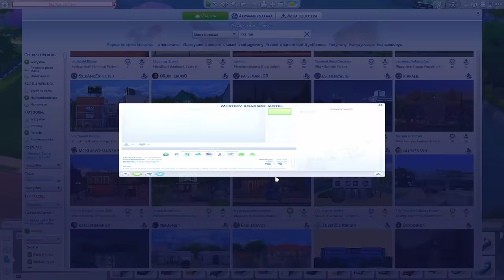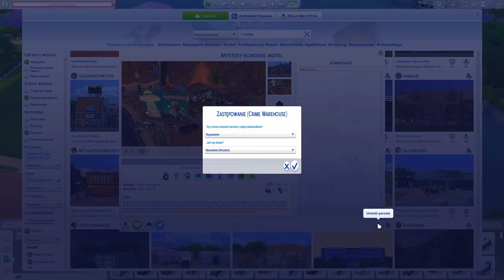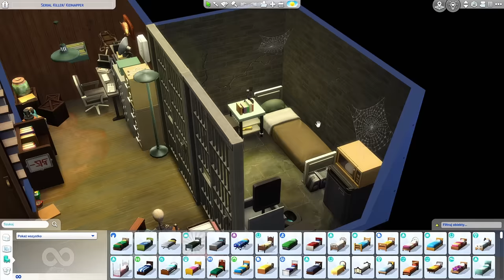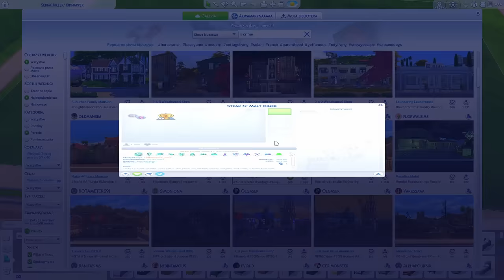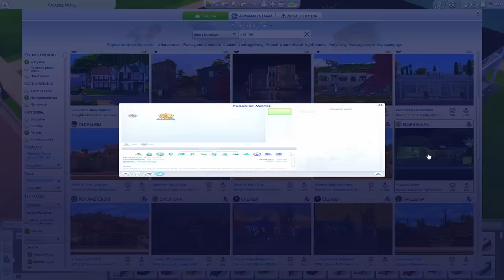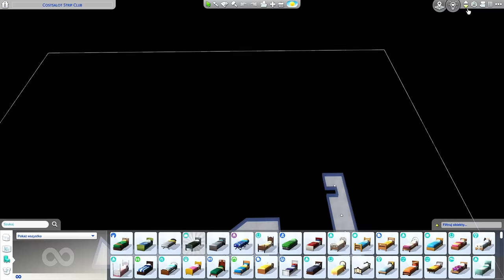NIEPOKOJĄCE 🔪 domy w THE SIMS 4 *Pierwszy raz się przestraszyłam💀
💙 Hej Rybeńko ! Fajnie że jesteś! 🐟

🔷 Treść w filmie
⭐ Niepokojące domy z galerii The Sims 4 ⭐ Galeria the sims 4 ⭐ wpisałam w galerii TO i stało się...⭐ Akwamaryna ⭐ The Sims 4 ⭐ Sims 4 ⭐